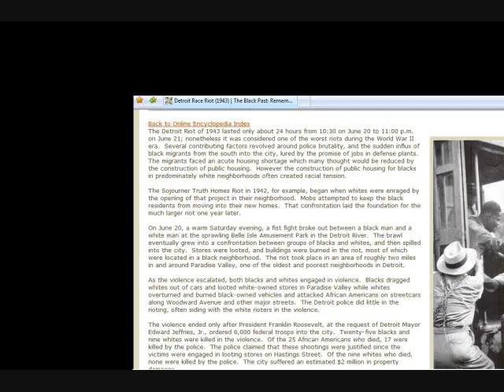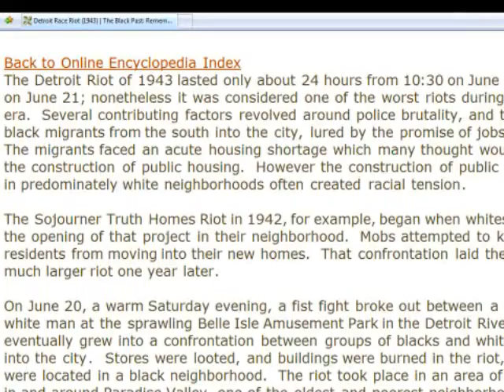The Hood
The rest of you can just move along.  There's nothing here to see.  Move along, please.  Keep moving.  There's nothing here to see.